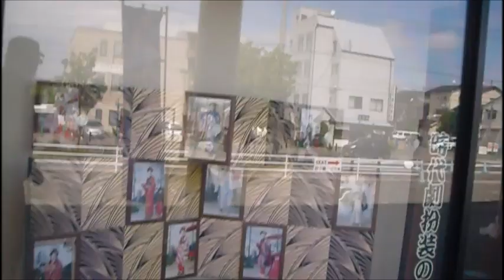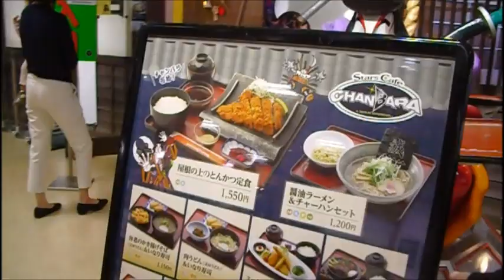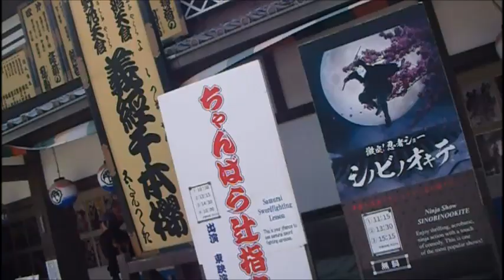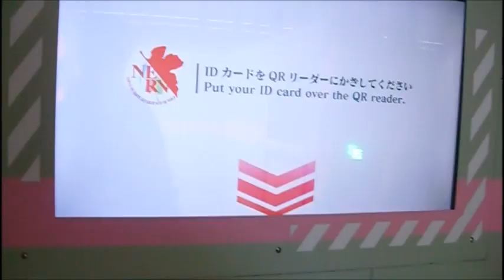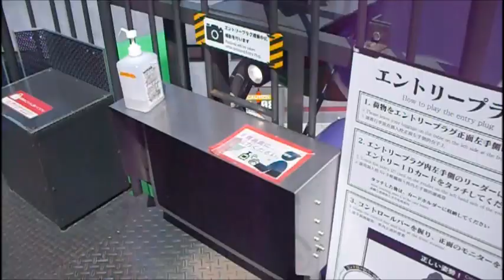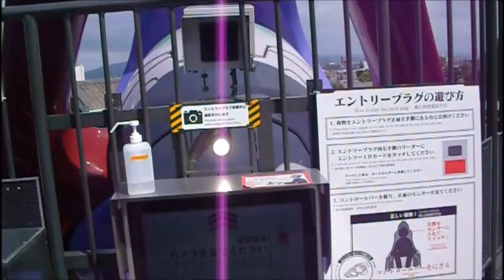京都 太秦 映画村 エヴァンゲリオン 操縦席